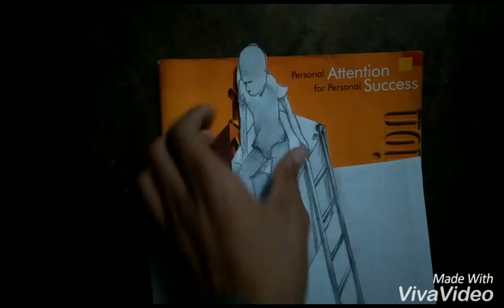Drawing 3d art trick | trip trop | top and alone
Top on the wrd or alone in the wrd